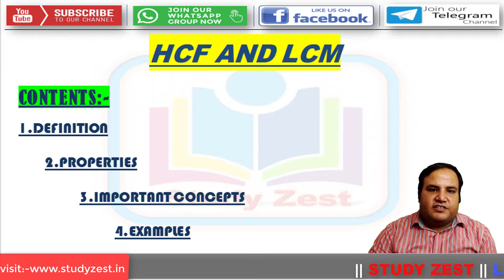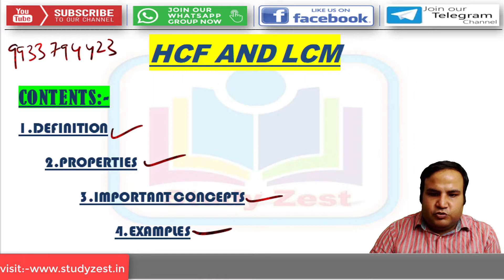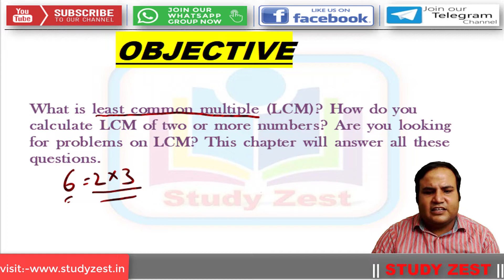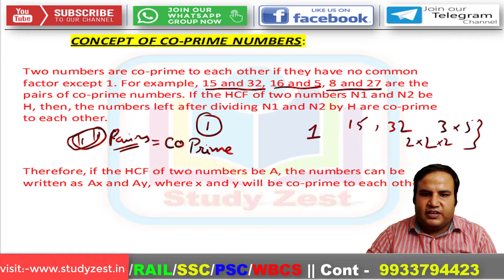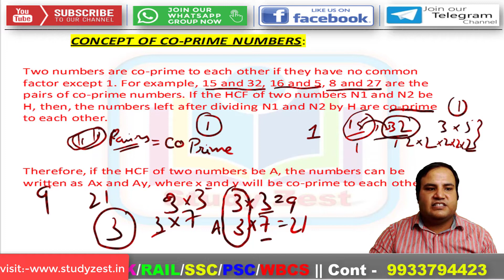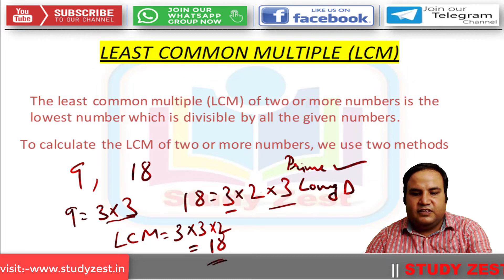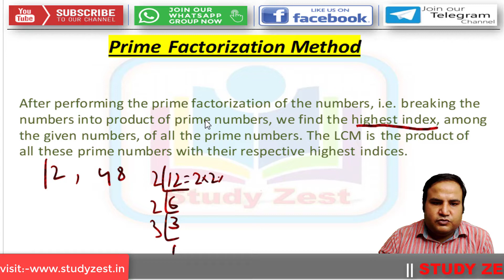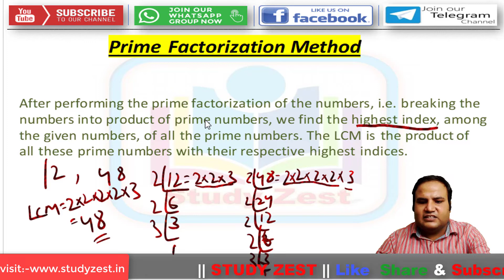IBPS RRB 2020 | HCF and LCM Part -3 | Best Way to Learn LCM and HCF|Bank| Rail|SSC| PSC|SBI PO|CLERK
HCF and LCM Basic Concept (Part-3) for SSC CGL/Bank/Railway/CHSL/CAT/SSC CHSL exam

This video is helpful for all competitive exams based on Aptitude. We are discussing how to score maximum marks in LCM & HCF part for various competitive exams. Especially we are focusing on Banking/Rail/SSC/Insurance/PSU/MBA CET/PLACEMENT APTITUDE.